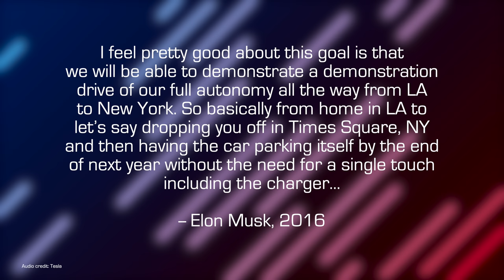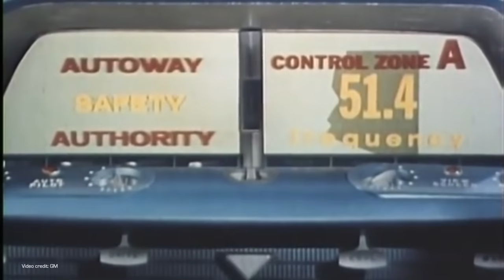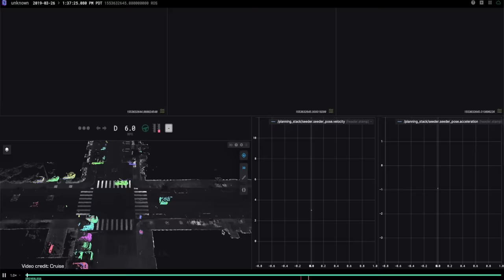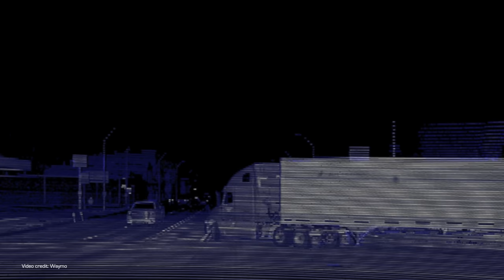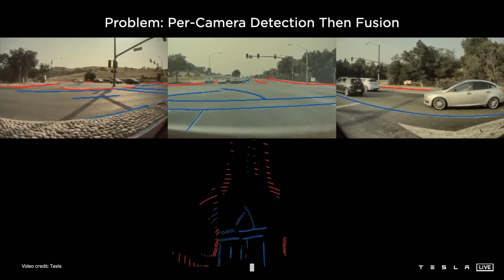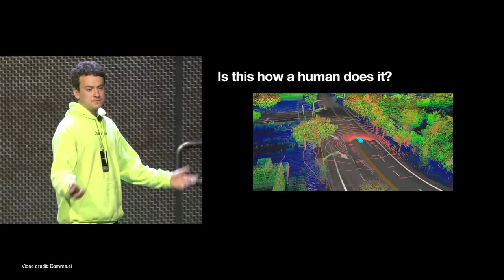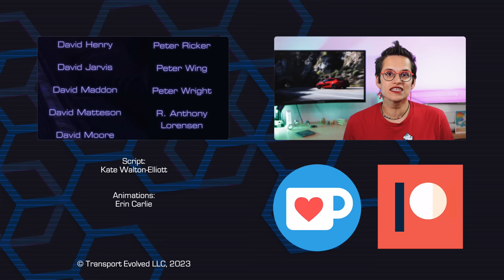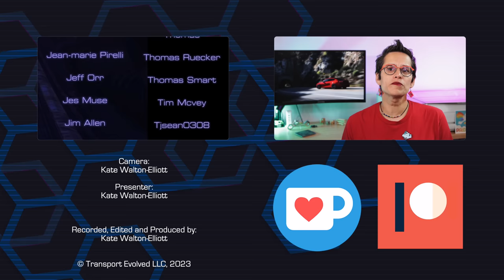Self-Driving Is Hard - And Tesla's FSD Is Massively Changing. Here's Why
Note: Kate misspoke during this video starting the change to FSD will come in with version 11. She should have said version 12.

Self Driving is Hard - and recently Tesla announced a complete shift in the way it's tackling the challenge of getting Full Self Driving to true autonomy. According to Tesla's CEO, Version 11 of FSD is reserved for full "end-to-end" autonomy. But how do FSD and other autonomous and semi-autonomous systems work now,  what does end-to-end mean, and what are the challenges?

00:00 - Introduction
01:18 - Support the channel
01:24 - Driving is complicated
02:40 - A bit of the history of self-driving
03:33 - How Self-Driving is achieved now
05:45 - What's the problem with that?
10:14 - What is sensor fusion and why do some companies state you need multiple sensors?
15:53 - What about HD mapping?
18:23 - Summary of the problems.
18:51 - How end to end works.
21:38 - The TLDR
23:03 - Thanks and Credits

Script, Presenter, Audio: Kate Walton-Elliott
Camera, Editor, Colorist: Kate Walton-Elliott
Art and Animation: Erin Carlie
Producer: Kate Walton-Elliott